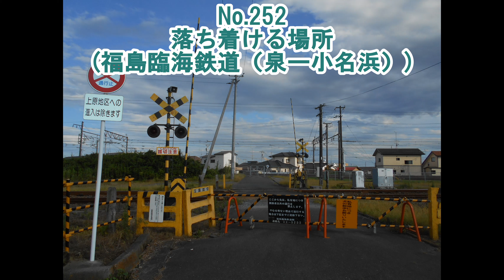【254曲】2018～2022年の全ての踏切の動画で使用した自作のBGM集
※この動画を51回視聴すると24時間が終わります

2018～2022年の全ての踏切の動画で使用した中で自作のBGMのものを全て集めてみました。5年分を集めた結果、254曲となりました。（IGRいわて銀河鉄道の動画のBGMのみ自作のものではなかったので入れていません。）2021年から使用している列車通過の動画のオープニングとエンディングのBGMをそのまま使用しています。2023年の最初もこのBGMを使用します。今までの動画で最も長い28分の動画となっていますが、ご了承ください。また、曲名については特に深い意味はありません。長いので作業用BGMとして使用するのがもしかしたら一番いいのかもしれません。

最後の動画：名鉄蒲郡線（三河鳥羽ー吉良吉田　間）